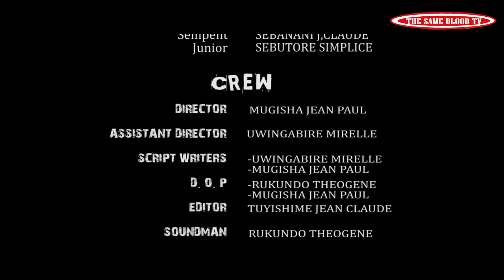SEKIBI S06 EP 94 Film Nyarwanda nshyashya 2021(Mbega Mama Joanna, abaze Betty ntakinya!!